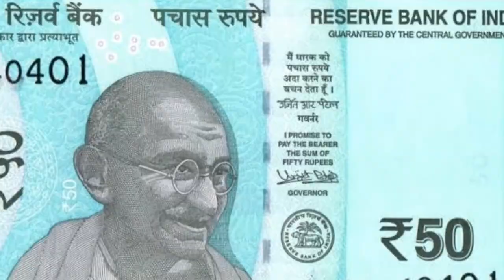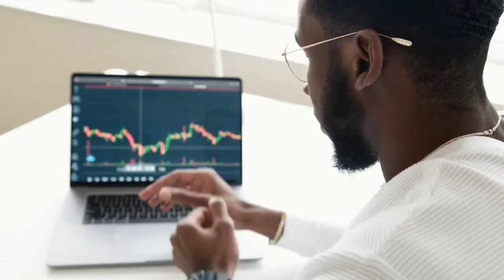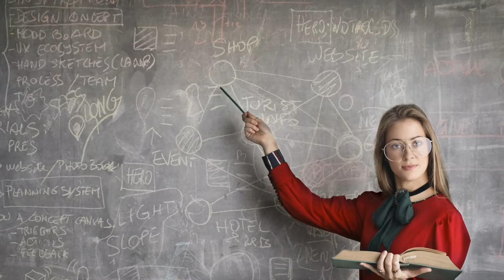काली मिर्ची का कमाल विवाह - नौकरी –कारोबार2022– Kali Mirchi ke Jabardast Upay 2022@JYOTISHGURUJI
काली मिर्ची का कमाल विवाह - नौकरी –कारोबार2022– Kali Mirchi ke Jabardast Upay 2022| Vastu Guru 2022

Topics Cover:-

Totke in hindi
काली मिर्च का कमाल
Black Pepper Benefits
black pepper totke
according to astrology kali mirch
Black Pepper Can Solve Your Problem And Remove all negative power from your home totke hindi,
jadui totke,
hindi totke,
achuk totke hindi,
5 kali mirch ke totke,
kali mirch ke totke upay
Kali Mirch Ke Chamatkari Upay
kali mirch laung ke totke
kali mirch se vashikaran
BLACK PEPPER TOTKE
Effective Uses of Black Pepper
सफलता के लिए काली मिर्च का उपाय
Match Making
Business Growth
काली मिर्ची से सिर्फ बुरी नज़र ही नहीं, तांत्रिक बाधा सेभी मिलेगी मुक्ति
Career Growth
Child Future
Kali Mirch Ka Kamal Kaly Ho Jaein Bal
How To Get Rid Of Grey Or White Hair Naturally
Child Health
Personal Consultancy
Marriage Horoscope
Business Partnership